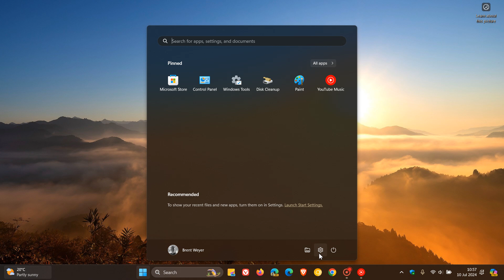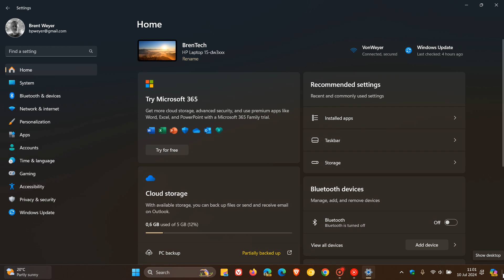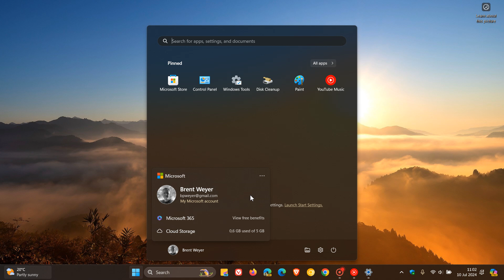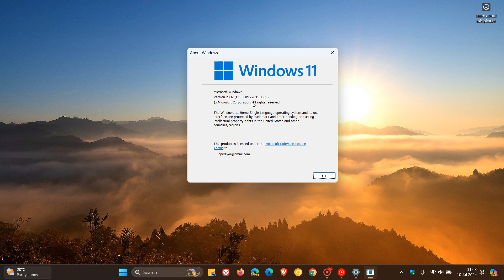Windows 11 KB5040442 Released Fixing a Taskbar Known Issue, Includes 6 New Features an "Ad" + More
This latest July 2024 "B" release Patch Tuesday security update for Windows 11 22H2 and 23H2 address 73 security vulnerabilities. The update also adds a new Game Pass recommendation card on the Settings home page, the show desktop button is on the taskbar again by default, you can now create 7-Zip and Tape Archive (TAR) files using the context menu, adds support for Emoji 15.1, you can now copy files from the Windows Share window, starts the rollout of the new account manager on the Start menu, includes 5 Task Manager improvements and includes plenty more fixes. The update pushes version 22H2 to Build 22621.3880 and version 23H2 to Build 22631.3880.